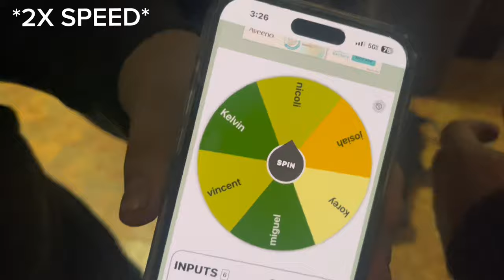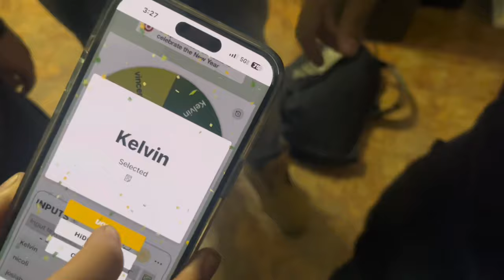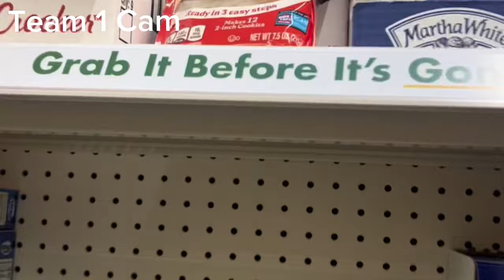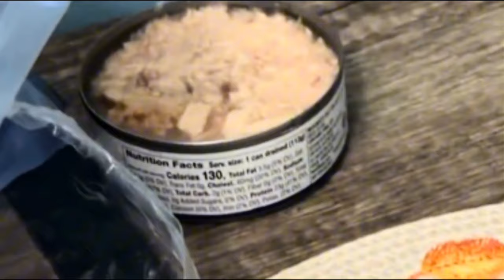Brownies Cooking Challenge 🧑‍🍳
Let me know if you guys want to see more videos like this!